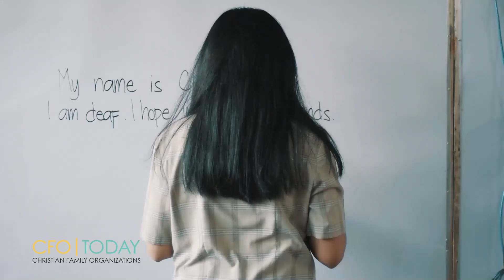SMILE AND BE INSPIRED TODAY | CFO Today | April 20, 2022 | Wednesday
Samahan nyo kaming alamin ang kwento ng isang kapatid nating dentista, kung paano nya natutupad ang kanyang tungkulin sa bayan, maging sa loob ng Iglesia at kung paano sya nakapagbibigay ng inspiradong ngiti - LITERAL! Dito lang yan sa CFOToday!